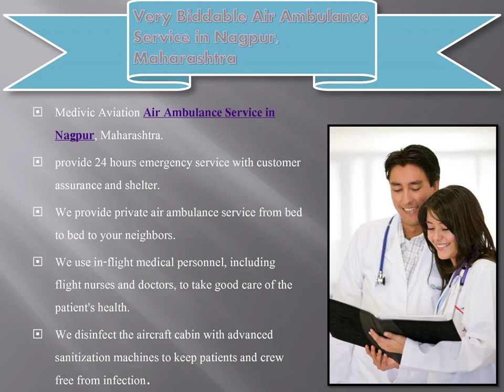Very Biddable Air Ambulance Service in Nagpur, Maharashtra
Medivic Aviation Air Ambulance Service in Nagpur, Maharashtra medically equipped with ambulances with all necessary medical supplies and advanced facilities as well as the availability of stretchers and wheelchairs to facilitate patient movement without complications. All medical facilities like ICU-verified emergency medical equipment are available for the needy.